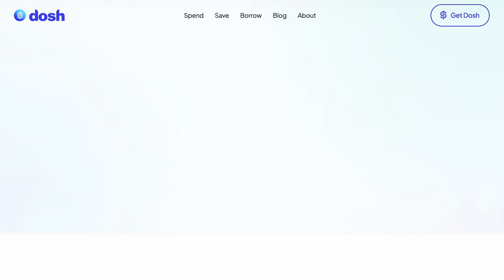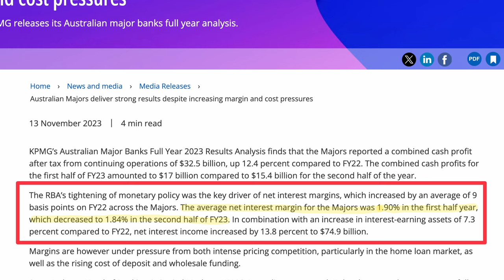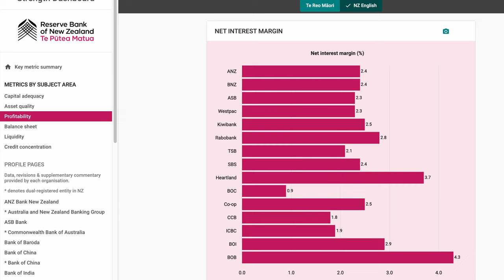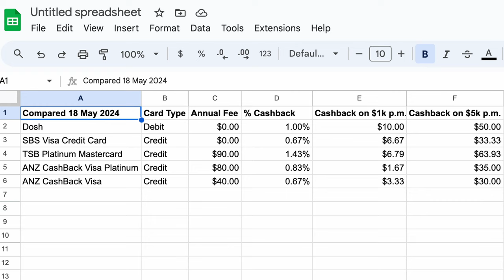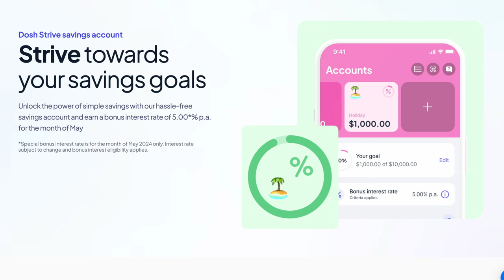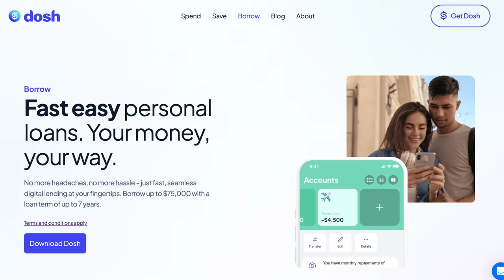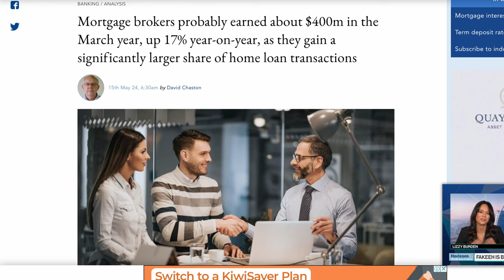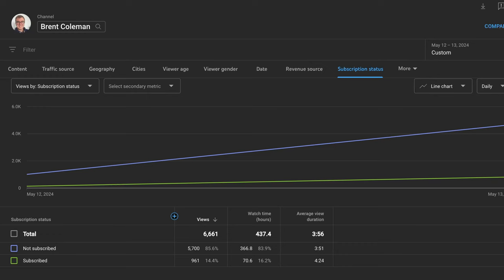The BEST Debit Card On The Market | 1% Cashback, 5% Interest Rate, No Annual Fees | Dosh NZ Review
Dosh offers New Zealand's highest cashback debit card with absolutely no annual fee. Dosh is taking on the dominant Australian banks, ASB, ANZ, BNZ, and Westpac, by offering a better rewards and app experience to New Zealand users. The Dosh Visa Debit card continues to be a favourite, with its lucrative 1% cashback and no annual fees. Over the past year, Dosh has continued to innovate and evolve their platform to cater to more customer needs, namely savings accounts and borrowing facilities. They're also working on digital cards that open access to Apple Wallet and Google Pay, as well as Home Loans to compete directly with the banks.

I'll be awarding a prize to a random winner that signs up to Dosh during the month of May 2024 and has an active subscription to my channel. I'll announce the winner on my channel's community tab in June once the draw is made. So keep an eye out!

// TIMESTAMPS
► 0:00      Intro
► 0:49      About Dosh
► 1:13      Issues With NZ Banking Sector
► 2:31      Dosh Spending
► 5:11      Dosh Savings
► 6:42      Dosh Borrowing
► 7:48      My Review
► 8:22      Outro

Song: I'm Not Playing - Ballpoint